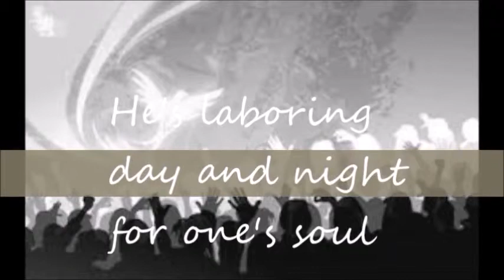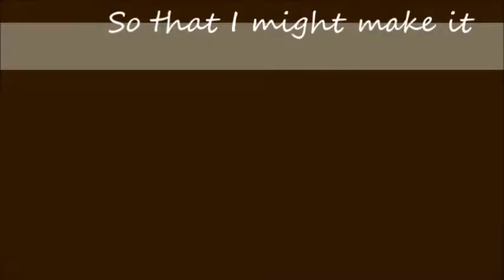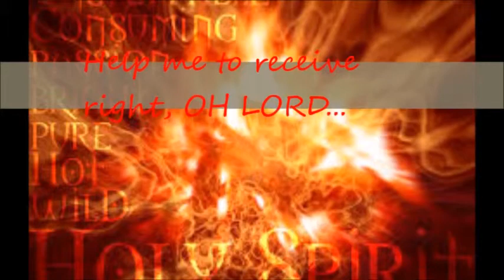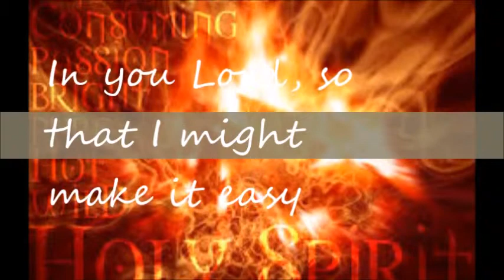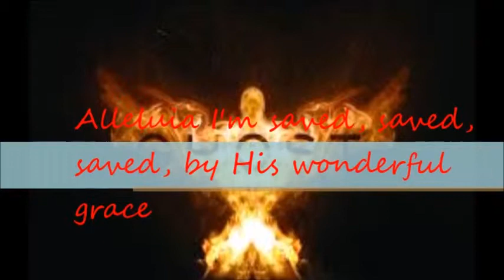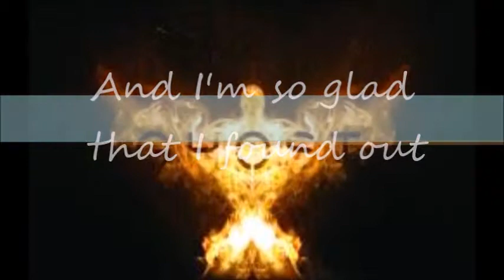Holy Ghost muzic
One of my favorite cousins with a Holy acapella